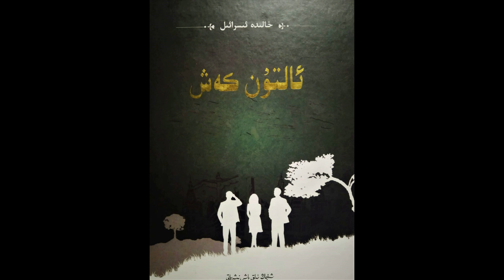Altun kesh 20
ئالتۇن كەش
ئاپتۇرى: خالىدە ئىسرائىل
كىتاپتىن ئارىيە:
تەرەققى قىلغان ئەللەردىكى كىشىلەر ئۆز ئەجدادىنىڭ مۇستەملىكىچىلىك،  ئېرقىي قىرغىنچىلىق،  مەدەنىيەت قىرغىنچىلىقى جىنايىتى ئۈچۈن ئىنسانىيەتتىن ئەپۇ سوراۋاتىدۇ،  مۇشۇنداق ئەسىردە بىز نىمە ئۈچۈن بۇ خىل قىسمەتلەرگە دوچ كېلىمىز،  تىلىمىز نىمە ئۈچۈن چەتكە قېقىلىپ،  يۇقىلىش گىردابىغا بېرىپ قالىدۇ.……